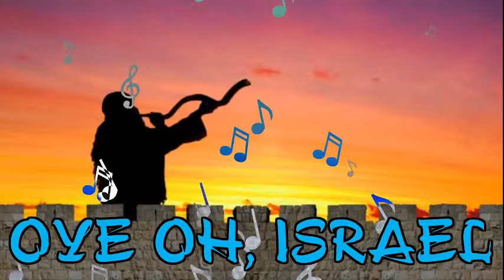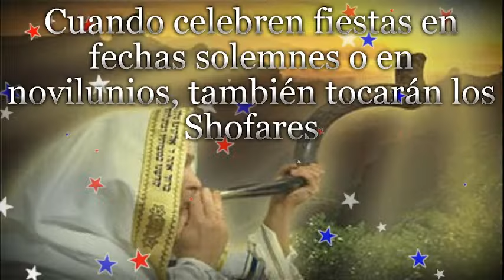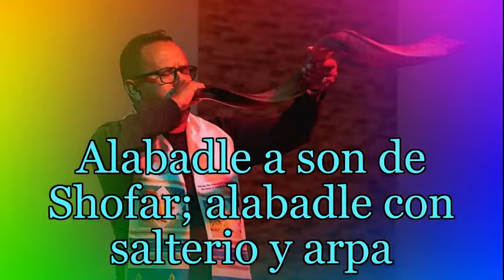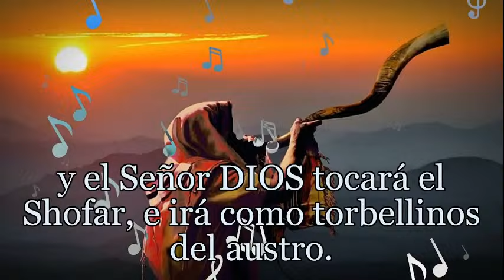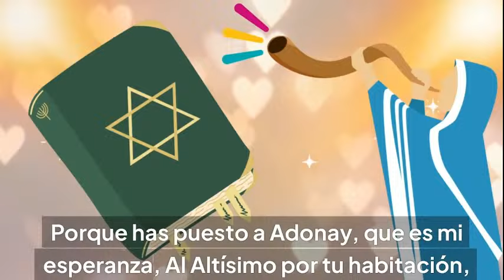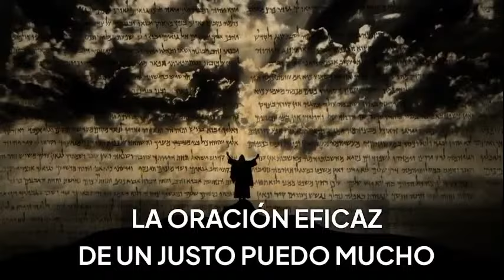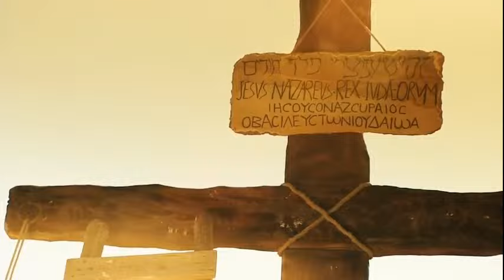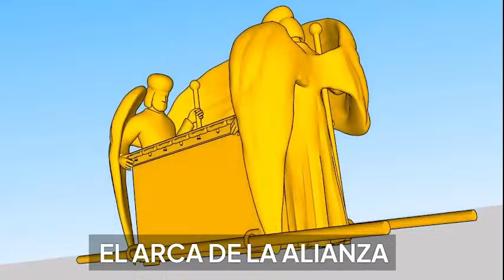Celebración SHABAT MOED Día de REPOSO - Oración SHEMA ISRAEL con Adoración y Sonidos Shofar (Sábado)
CELEBRACIÓN DEL SHABAT - DÍA DE REPOSO.
25-26 de Octubre 2024
▷ Activa la 🔔 para no perderte ningun vídeo.
Desde RAICES HEBREAS queremos:
- Ser una voz activa de reconciliación entre judíos, cristianos y árabes para poder llegar a conocer la única Verdad que nos puede hacer libres.
- Provocar a celos a Israel para que busquen al verdadero y único Mesías.